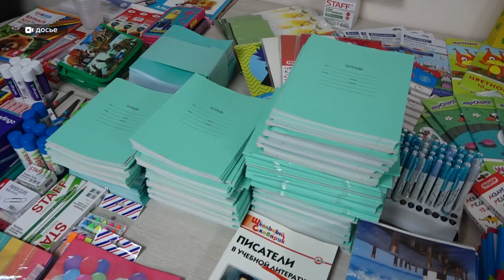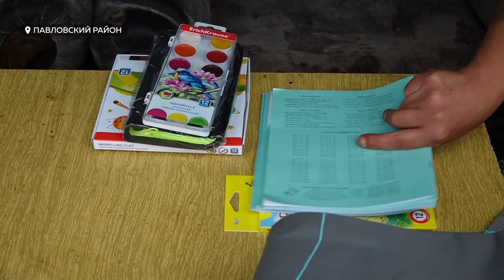Десятки семей получили помощь на сбор детей к школе в Павловском районе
Полтысячи семей в крае уже получили помощь на сбор детей к школе. Но нуждающихся в подобной поддержке в разы больше. Так, свыше тысячи рюкзаков и канцелярских наборов – подсчитали в благотворительном фонде "Мой Алтай" – требуется детям, чьи семьи находятся в социально опасном положении и трудной жизненной ситуации. Накануне помощь получили десятки таких семей в Павловском районе. О том, как это было? А также в целом о работе соцзащиты с семьями, скажем корректно – не совсем благополучными, – смотрите в сюжете.